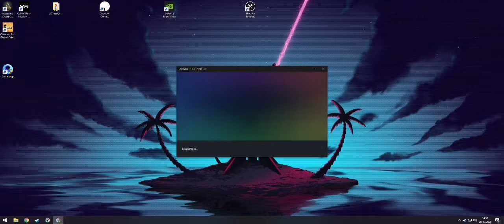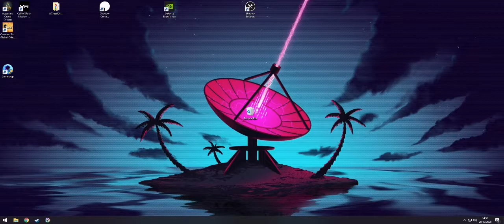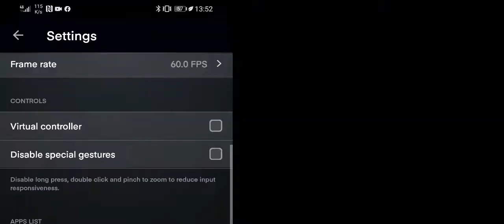Shadow Pc on Android Phone Test. no pad